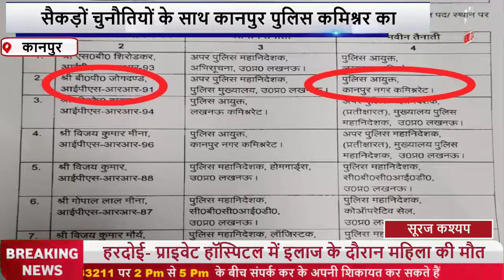अब अपराधियों क़ी ख़ैर नहीं नए कमिश्नर के सख्त तेवर